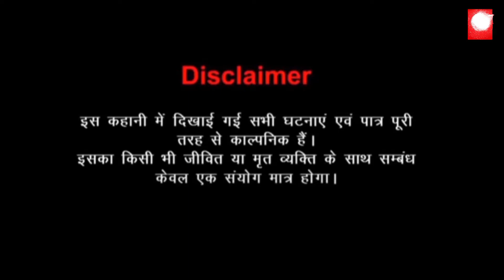ଇଷ୍ଟେଟ ଏଜେଣ୍ଟ ଆଉ ଚାଷୀର ଡିଲ | Stories in Odia | Odia Moral Stories | Odia Gapa.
DRJ Kids is an Entertainment channel, where you can find a golden collection for the Kids consisting of Nursery Rhymes, Kids Learning videos, Kids Animations, Poems, and more.

 ଇଷ୍ଟେଟ ଏଜେଣ୍ଟ ଆଉ ଚାଷୀର ଡିଲ | tories in Odia | Odia Moral Stories | Odia Gapa.

Story:-  ଇଷ୍ଟେଟ ଏଜେଣ୍ଟ ଆଉ ଚାଷୀର ଡିଲ
Label: DRJ Kids